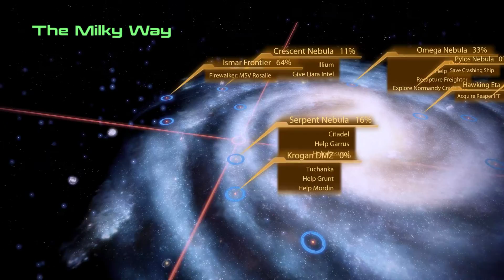Mass Effect 2_Aura'anna-Haestrom_Finding_Tali_[P.1]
~ PC ~ i7-4790K ~ 16GB RAM ~ GTX 970 ~ Ultra High specs ~ 4K resolution ~ Recorded at 3840x2160 graphics resolution ~ 1080p playback ~